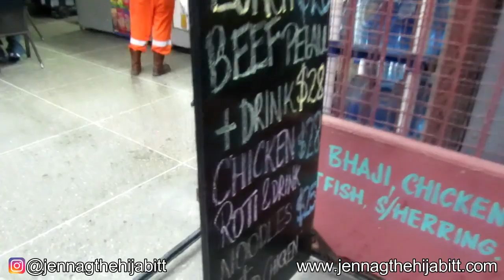Visit to SHARIDA'S PLACE in Aranguez, Trinidad | Breakfast |Lunch | Halal Food Spots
If you are in Trinidad and need to get something from as early as 3am be sure to check out Sharida's Place in Aranguez! LOTSSSS of food items to choose from!